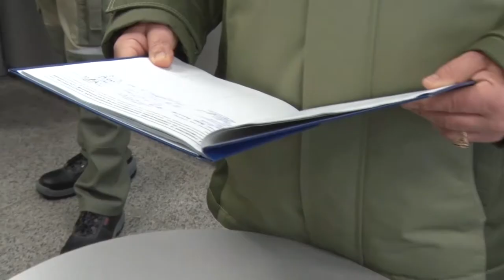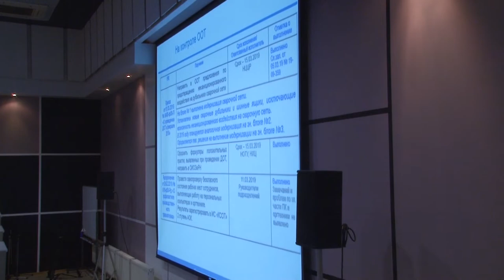Десна-ТВ: Новости САЭС от 26.03.2019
В выпуске:
- ассист-визиты помогают повышать безопасность;
- итоги дня охраны труда;
- Смоленская АЭС готова к весеннему половодью;
- более 1000 взрослых и детей Десногорска посещают плавательный бассейн РО и ДЦ САЭС;
- хоровая студия «Жаворонок» и ансамбль народного танца «Веселинка» – лауреаты фестиваля «Мы – дети твои, Россия».